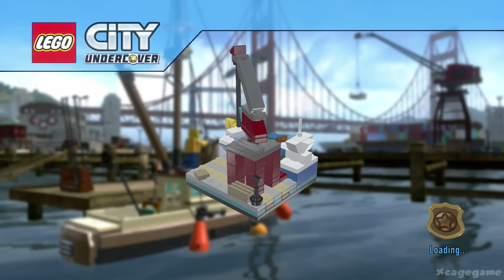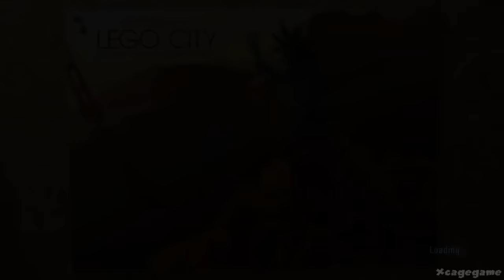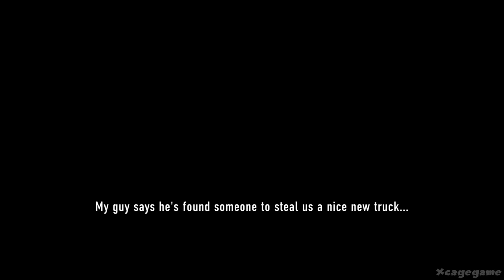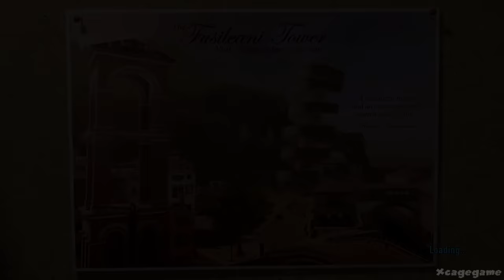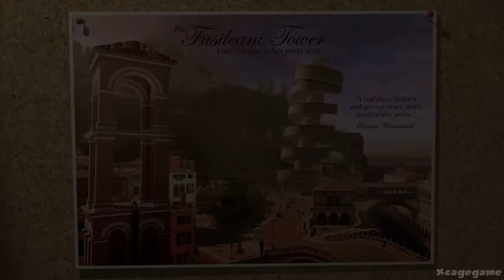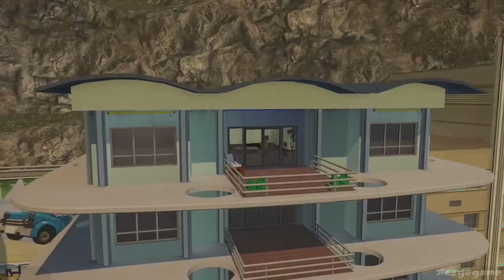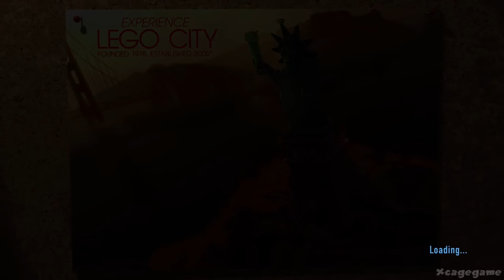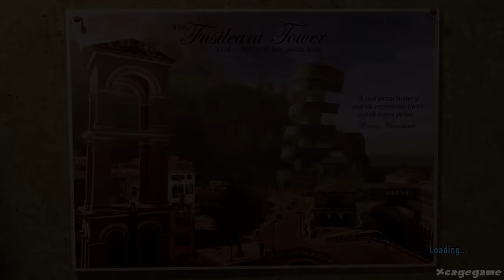LEGO City Undercover Full Gameplay Walkthrough (Longplay)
►Game Informations :